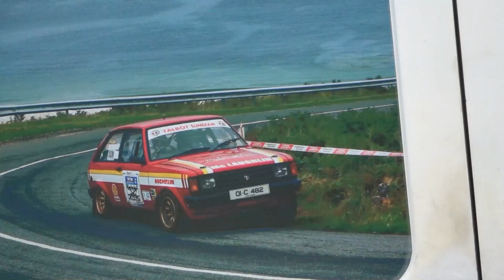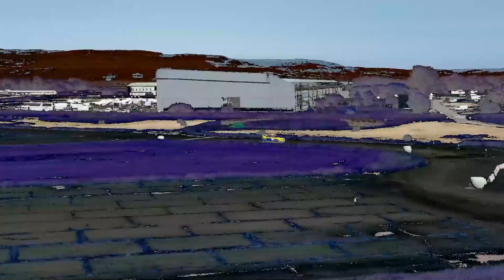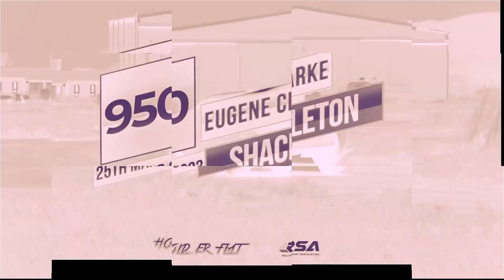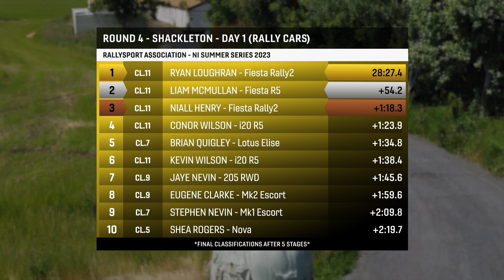2023 RSA NI Summer Series - Rd4 Shackleton - Part 1: Rally Cars - 3rd June 2023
Official coverage from The RallySport Associations 2023 NI Summer Series, Round 4 / Part 1 from Shackleton in Ballykelly!